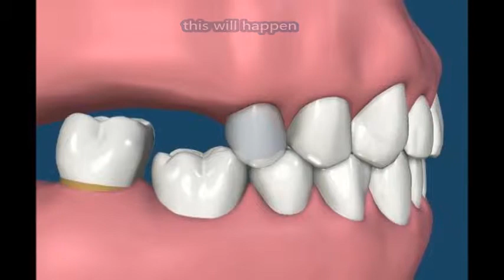Extreme negligence to replace missing molar teeth by a patient!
Best Dental Implant Centre in INDIA to get Dental Implant Treatment at Affordable Cost
Our FOUR missions are:
1. To reduce the fear about Dental Implants among the people around the world
2. To create a awareness about simple , predictable and Affordable Dental Implant technique among patients.
 3. To create awareness and Knowledge about Immediate loading Dental Implants among Dental Community
 4. To make Dental Implant treatment affordable.